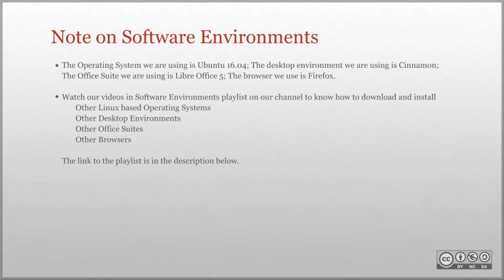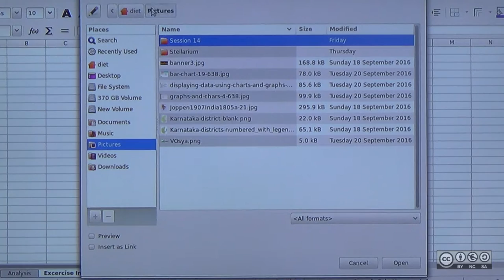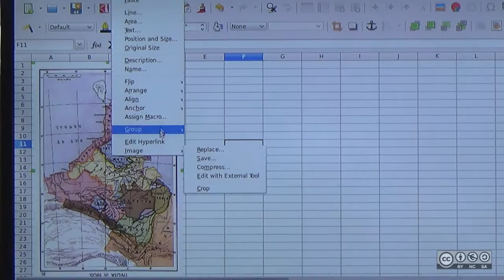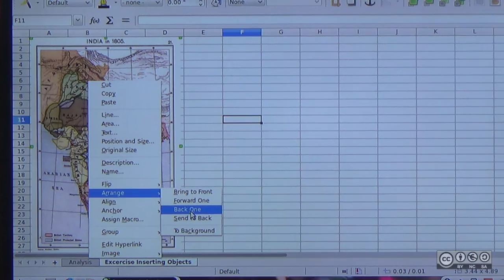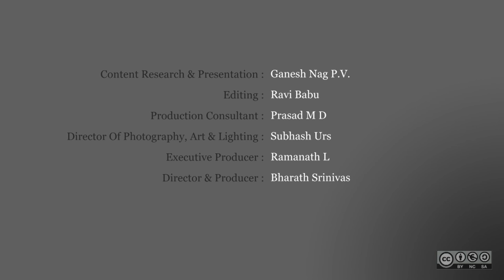LibreOffice Calc: Inserting and Formatting Images